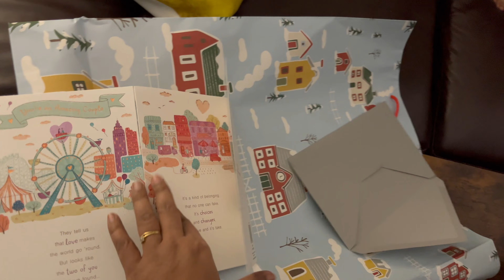বাড়িতে অতিথি আসবে সকালে বানিয়ে ফেললাম লুচি & সাদা আলুর তরকারি | Christmas Parade দেখতে গেলাম but...😥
/ little_anna.  .